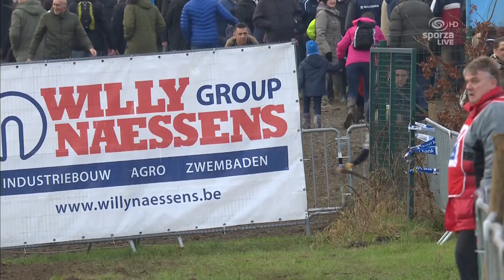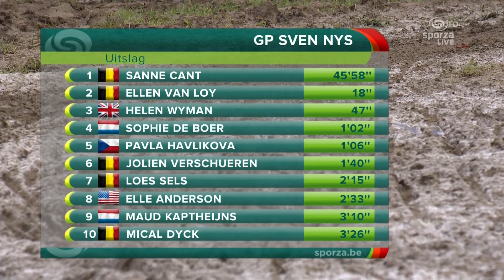BPost Bank Trophy #7 - WOMEN - GP Sven Nys Baal - 1-1-2016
Happy new year to all the cyclocross fans!